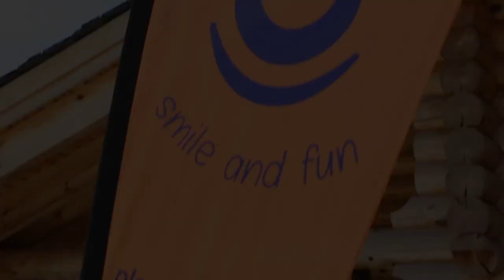Trailer Club Esqui Play&Train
Con ganas de Invierno!
Club deportivo para pesonas con un discapacidad